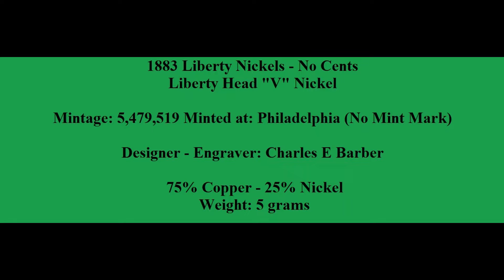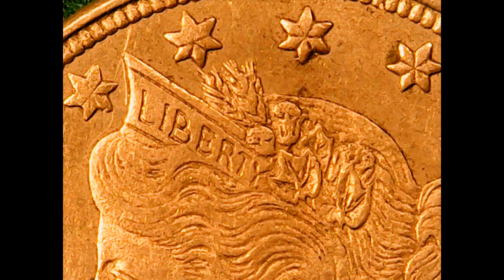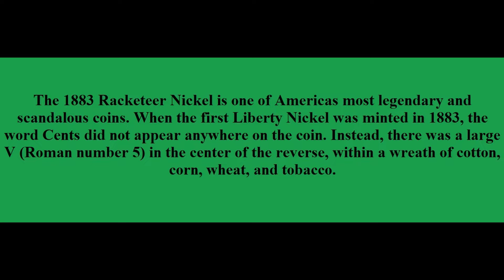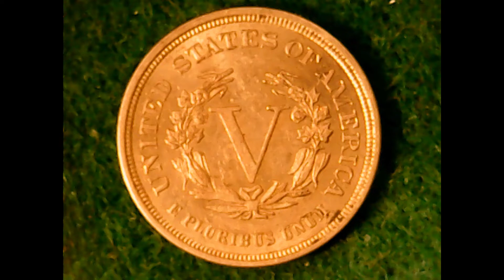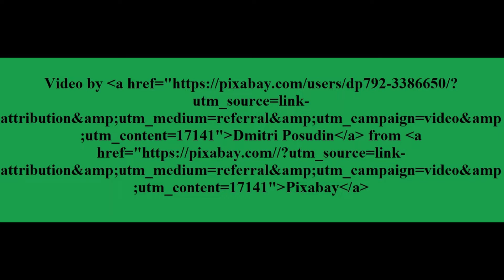1883 "NO CENT" V NICKEL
THIS VIDEO IS ON 1883 "NO CENT" V NICKEL  WITH CLOSE UPS AND STATISTICS